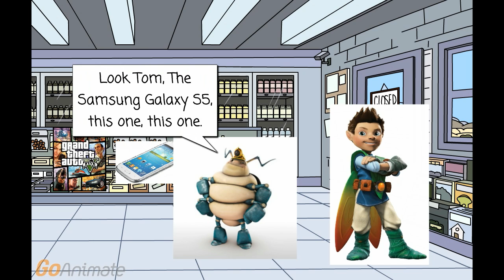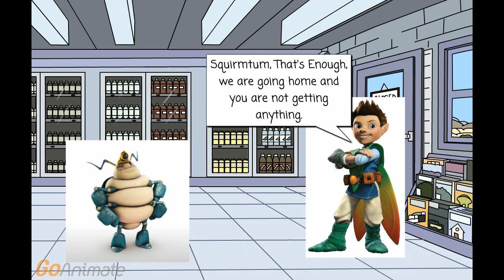Squirmtum misbehaves at target (Tree Fu Tom)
Shared to knuckles drive. added more pictures and a background.